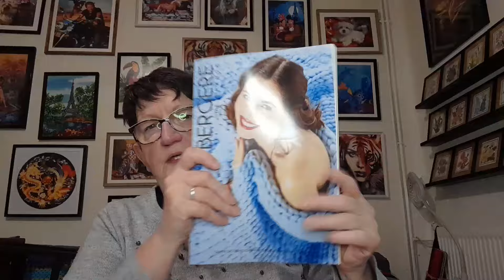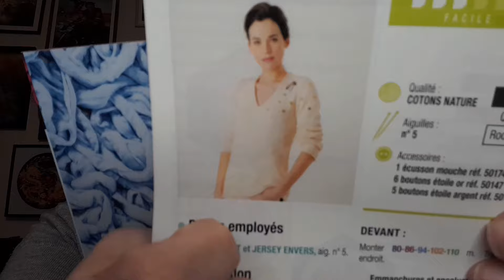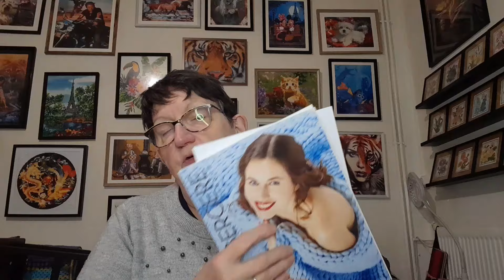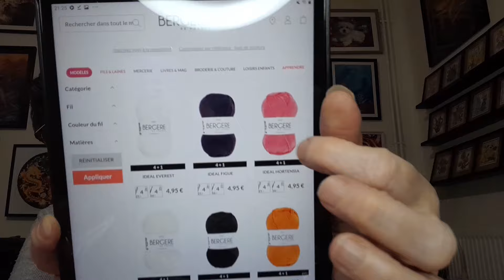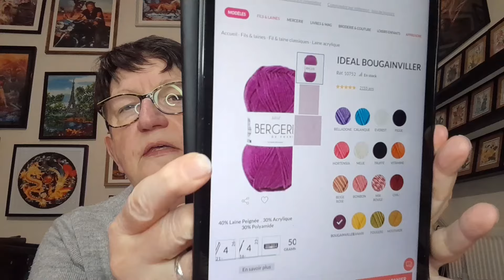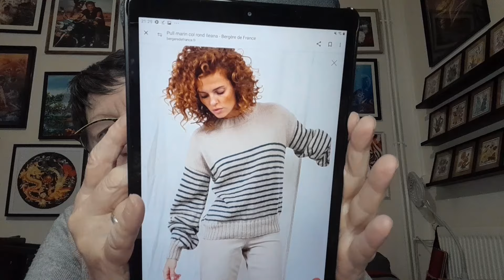SOUTIEN A BERGERE DE FRANCE 🥰 Déballage de ma commande 🥰🥰🥰